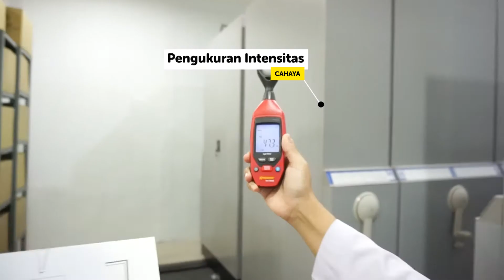Preservasi Arsip Secara Berkala | Kantor Arsip USU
Preservasi Arsip Secara Berkala

Selamat siang SahabatArsip, Kantor Arsip Universitas Sumatera Utara secara berkala melaksanakan kegiatan preservasi. Preservasi dilakukan dalam rangka perlindungan arsip terhadap kerusakan arsip atau unsur perusak arsip. Dalam video ini terlihat arsiparis melakukan preservasi preventif terhadap unsur perusak arsip. simak videonya yuk, sobat 😊